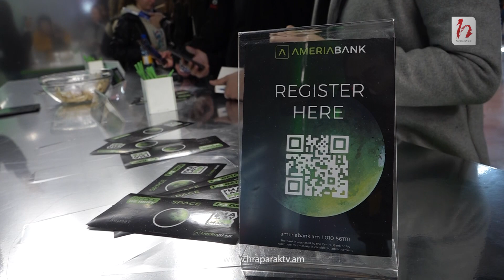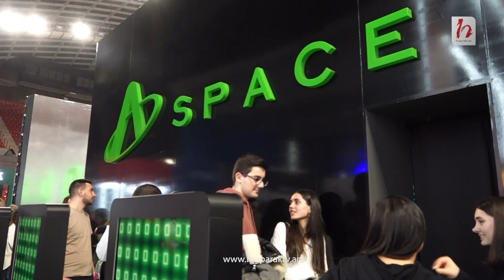Ամերիաբանկը ներկայացել էր ամենամեծ տաղավարով